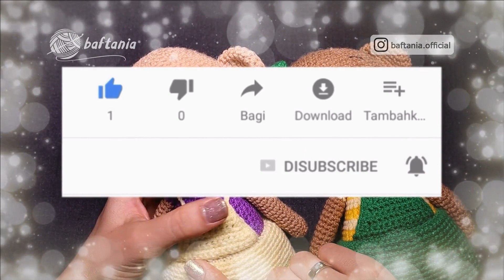آموزش بافت عروسک خرس بافتنی با قلاب — قسمت دوم — Simple Crochet Teddy Bear P2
به قسمت دوم از آموزش بافت عروسک خرس ساده خوش اومدین... تو این آموزش قلاب بافی، می‌تونین با یکی از ساده‌ترین آموزش‌های بافت عروسک خرس (عروسک خرس تدی) همراه بشید. امیدوارم این آموزش قلاب بافی برای همه شما همراهان خوب بافتنیا (Baftania) مفید باشه.

حتما این فیلم آموزش قلاب بافی رو با دقت ببینید و جاهایی که براتون سخت بود رو چند بار ببینین. اگه باز سوالی بود در قسمت نظرات در خدمت شما هستم. لطفا لایک فراموش نشه.

اصلاحیه - بافت سر عروسک خرس بافتنی
رج دوازده ساده بافی هست
رج سیزده: نه تا درمیون افزایش
رج 14 تا 18 هم ساده بافی هست

لطفاً برای دلگرمی و حمایت از بافتنیا، ما را در دنیای مجازی و واقعی به دوستان و عزیزان خود معرفی کنید. حتما عضو کانال/پیج ما در شبکه‌های اجتماعی زیر بشوید و لینک ویدئوهای محبوب خود در بافتنیا را در رسانه‌های آنلاین برای دیگران ارسال کنید. ما برای رساندن این مجموعه رایگان آموزش بافتنی به افراد بیشتر روی کمک شما حساب می‌کنیم.

بافتنیا (دنیایی از آموزش بافتنی آنلاین به صورت رایگان) را در شبکه‌های اجتماعی دنبال کنید: